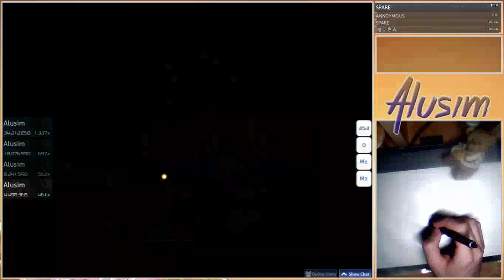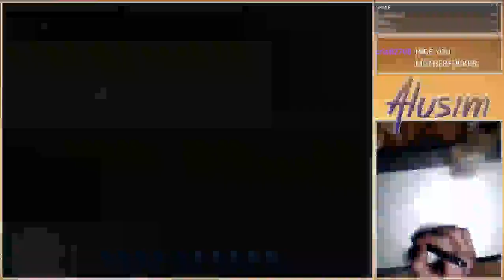Highscore HDHR 99.21% FC #3 664pp